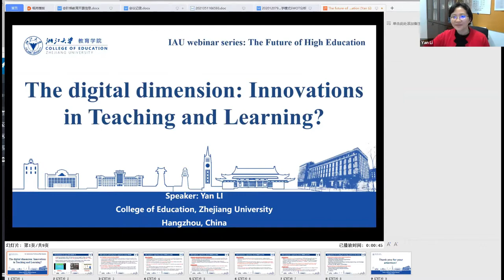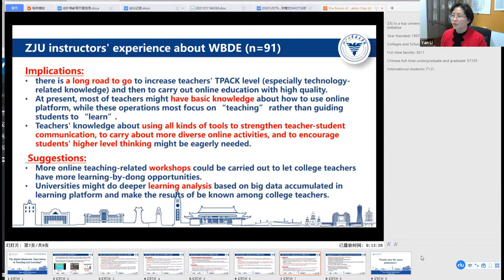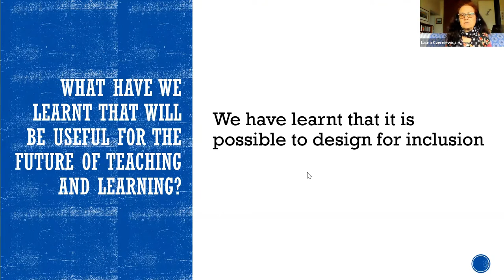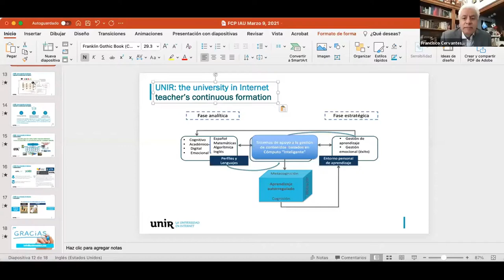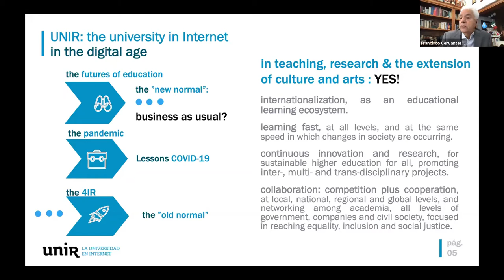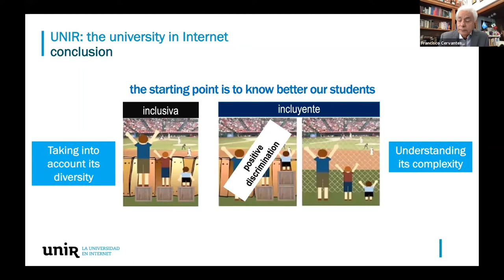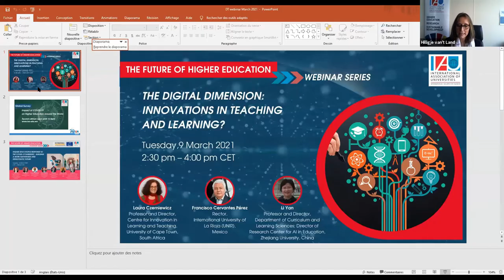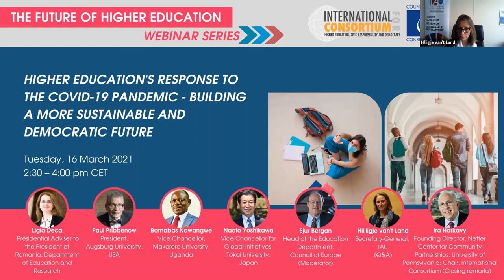IAU Webinar Series: The Digital Dimension – Innovations in Teaching and Learning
The pandemic has unexpectedly accelerated the digital transformation of higher education around the world. Is the increased use of digital technologies a temporary measure to curb the spread of the virus or are we discovering new opportunities to enhance the quality of teaching and learning? This session discusses the lessons learnt in the past year, and how teaching and learning models are likely to evolve in the future.

Panelists:

Laura Czerniewicz, Professor and Director, Centre for Innovation in Learning and Teaching, University of Cape Town, South Africa.
Francisco Cervantes Pérez, Rector, International University of La Rioja (UNIR), Mexico.
Li Yan, Professor and Director, Department of Curriculum and Learning Sciences & Director of Research Center for AI in Education, Zhejiang University.

Moderators:

Hilligje van’t Land, Secretary-General, IAU.
Trine Jensen, Manager, HE & Digital Transformation, Publication and Events, IAU.